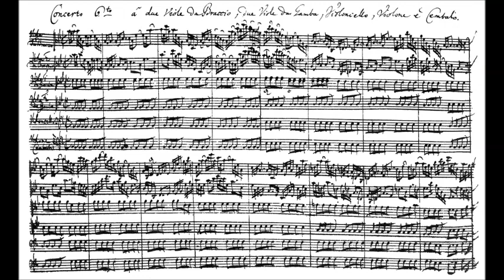Johann Sebastian Bach - Cantata 35 - part 2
Hermann SCHERCHEN conducting the Vienna Academy Choir and Vienna Radio Orchestra.